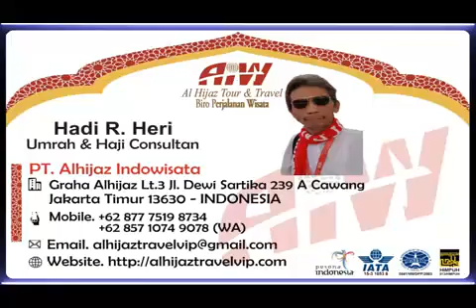Alhijaz Indowisata Animation Part 1874 of 1900